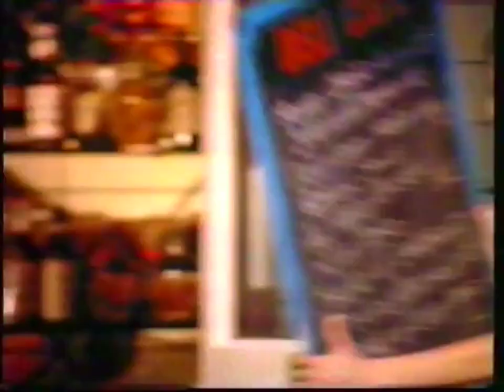Pond's All-Day Moisturising Lotion 30s - Australia, 1996